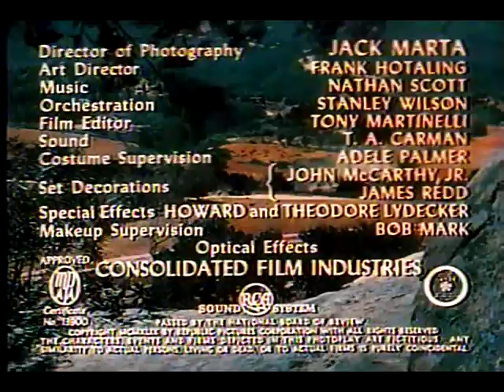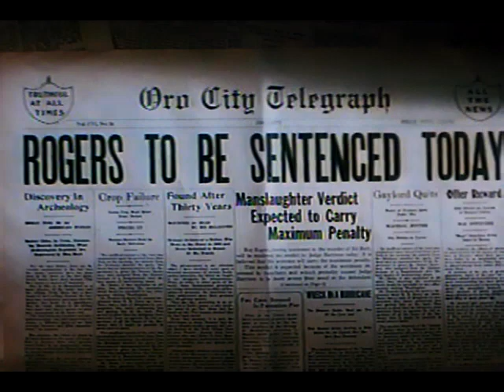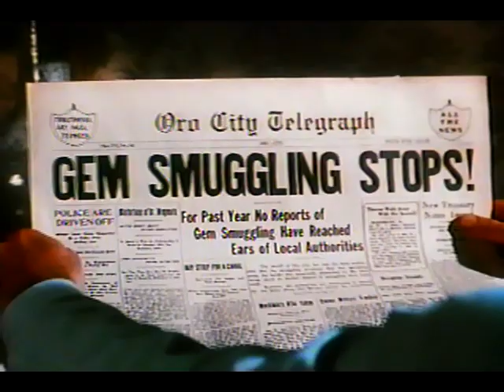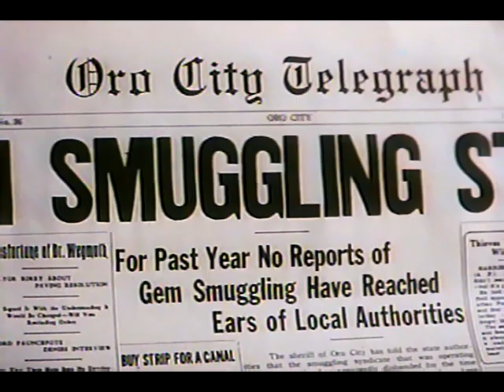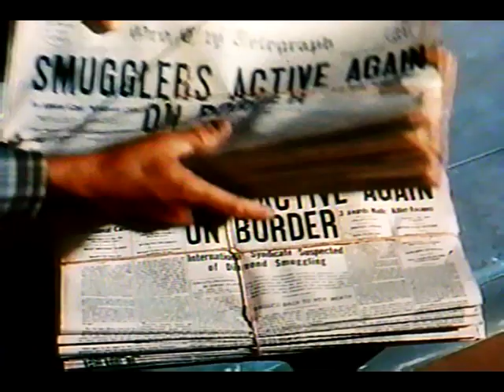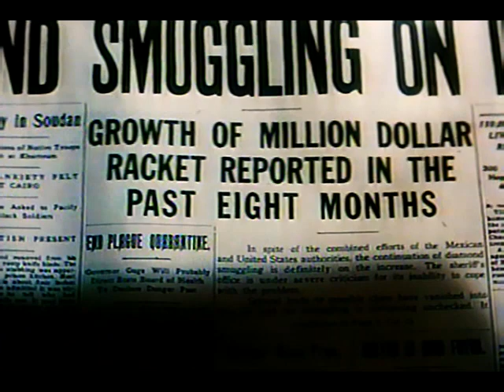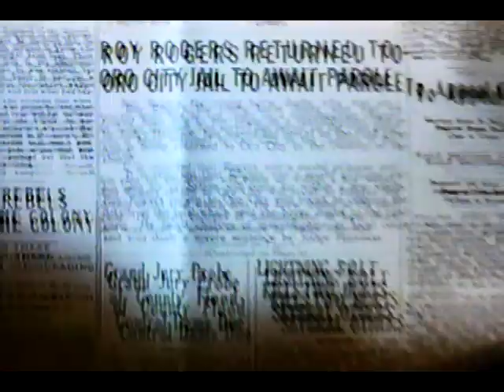Roy Rogers - The Golden Stallion - with Dale Evans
Restored from VHS Cassette